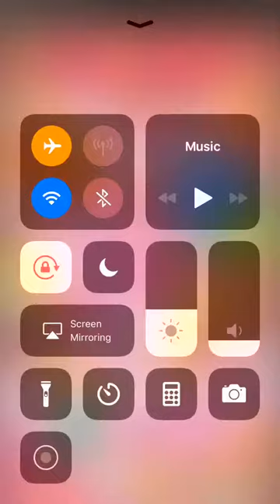Jelly Crush - Facebook Messenger Gameplay HD